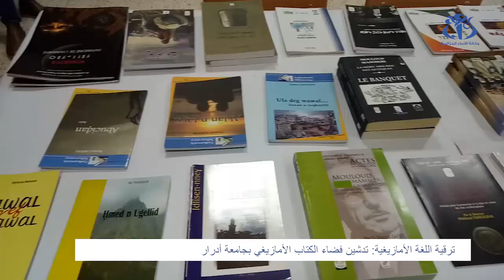أدرار: تدشين فضاء للكتاب الأمازيغي بجامعة أدرار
أدرار(وأج) - تم تدشين فضاء الكتاب الأمازيغي بالجامعة الإفريقية أحمد دراية بأدرار، في خطوة ترمي إلى تجسيد مشاريع ثقافية و أكاديمية هادفة تدخل في صميم مهام المحافظة السامية للأمازيغية.